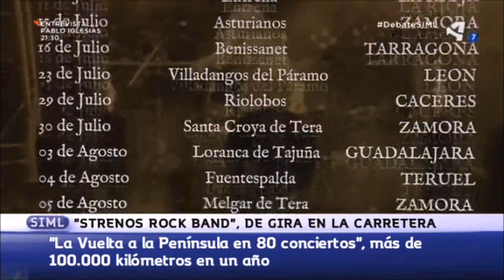StrenoS Rock Band Aragón TV 20/05/2016